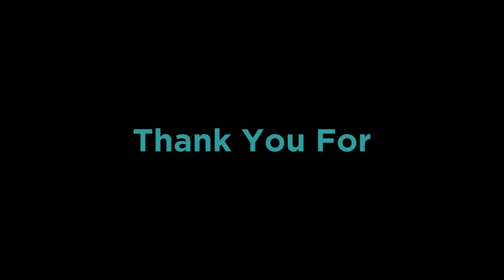7 Kelebihan Bertani Secara MultiCropping ft 2 Konsep asas Multicrop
Multicropping, satu fenomena pertanian yang merevolusikan cara kita memandang tanah dan hasil pertanian. Dalam video ini, kita menyelusuri keunikan dan keberkesanan multicrop sebagai kaedah pertanian moden yang menggabungkan pelbagai jenis tanaman dalam satu kawasan. Penggunaan strategik ini tidak hanya meningkatkan hasil pertanian tetapi juga mempromosikan kelestarian alam dan meminimalkan kesan negatif terhadap tanah.

Petani-petani berjaya berkongsi pengalaman mereka, menunjukkan bagaimana multicrop membuka pintu kepada peluang ekonomi yang lebih besar. Kecekapan penggunaan tanah menjadi nyata, memberikan impak positif kepada pendapatan dan kesejahteraan komuniti pertanian. Saksikan perubahan landskap pertanian tradisional kepada keseimbangan yang harmoni, di mana setiap tanaman saling melengkapi satu sama lain.

Selain itu, video ini mengupas aspek kelestarian multicrop yang meminimalkan penggunaan baja kimia dan racun perosak. Ini bukan sahaja memberikan hasil yang lebih berkualiti, tetapi juga menyumbang kepada pengekalan kesihatan tanah jangka panjang. Dengan menggabungkan tanaman yang mempunyai hubungan simbiosis, multicrop membina ekosistem tanah yang kukuh dan tahan lama.

Jom sertai kami dalam perjalanan ini ke dalam dunia multicrop yang mencipta paradigm baru dalam pertanian. Bersama-sama kita menyaksikan bagaimana inovasi ini bukan sahaja memberikan manfaat ekonomi tetapi juga melindungi dan mengekalkan keindahan alam semulajadi. Pastikan anda tidak terlepas untuk menonton video ini untuk memahami bagaimana multicrop mungkin menjadi jawapan kepada cabaran pertanian masa kini dan masa depan.